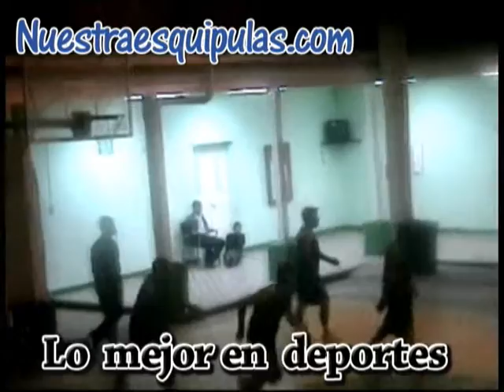Basquetbol de Esquipulas 2008